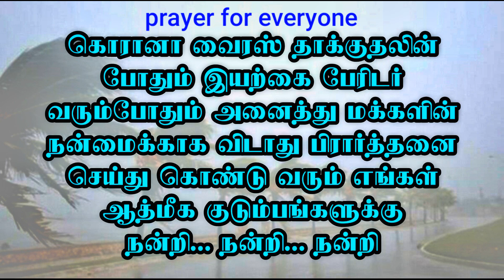Rajarajeswari Peetadhipati Aiya @ Nemili Sri Bala Peetam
உள்ளத்தில் நல்ல உள்ளம் உண்மையிலேயே நல்ல இதயம் கொண்ட ராஜராஜேஸ்வரி பீடாதிபதி ஹரன் ஐயா அவர்கள் நெமிலி ஸ்ரீபாலா பீடத்தில் கலந்துகொண்ட நிகழ்ச்சிகளின் தொகுப்பை  இந்த வீடியோவில் நாம் பார்த்துக் கொண்டிருக்கிறோம்
மேலும் இதுபோல பல சிறப்பான தருணங்களை உங்கள் சேனல்
"பால மோகியில்" நிச்சயம் பதிவு செய்வேன்.
நன்றி.

P.Mohanakrishnan
Sri Bala Peetam,
Nemili